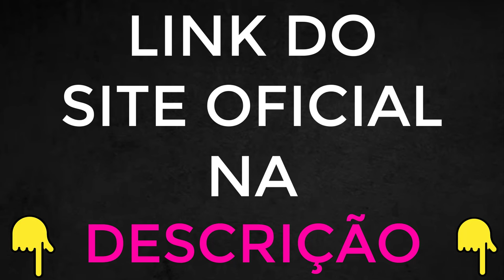COMO GANHAR DINHEIRO COM CORTES VIRAIS? CURSO Cortes Lucrativos Vale a Pena? é Bom? RECLAME AQUI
Cortes lucrativos fazem toda a diferença ao proporcionar uma renda extra desejada por muitos. Essa ferramenta automatiza o processo de criação de conteúdo viral, eliminando a necessidade de experiência prévia ou de aparecer em vídeos, tudo isso no conforto do lar.

Minha busca incessante por ganhos no YouTube finalmente encontrou solução com os cortes lucrativos, após adquirir diversos cursos que não trouxeram resultados tangíveis.

É possível alcançar uma renda mensal substancial de 3 mil a 5 mil reais, seguindo as orientações do curso e utilizando a ferramenta de forma automatizada.

Com potencial para ganhos entre 2 mil e 10 mil reais por mês através de cortes virais, tudo isso utilizando apenas o celular, essa oportunidade é ideal para quem procura uma renda extra ou até mesmo definitiva online, permitindo trabalhar de qualquer lugar, sem a necessidade de exposição na internet.

O curso oferece capacitação completa para lucrar no mercado digital exclusivamente com tráfego orgânico, sem a obrigação de investir em tráfego pago. Você aprenderá técnicas comprovadas para expandir uma página de nicho ou um perfil pessoal através de conteúdos virais, alcançando milhões de pessoas rapidamente.

Além disso, terá acesso a um método testado para criar conteúdos que têm potencial para se tornarem virais, construindo uma audiência engajada. A oportunidade de aprender e aplicar estratégias eficazes para monetizar suas publicações virais está ao seu alcance.

Com a flexibilidade de assistir às aulas gravadas e atualizadas regularmente em dispositivos móveis e computadores, e acesso vitalício ao curso, incluindo futuras atualizações sem custo adicional, você estará totalmente apoiado pelo suporte ao aluno via WhatsApp e Telegram.

MOMENTOS DO VÍDEO:

00:15  Cortes lucrativos o que é?
00:28  Cortes lucrativos toda verdade
00:47  Cortes lucrativos alerta
01:35  Cortes lucrativos funciona
02:10  Cortes lucrativos - Renda extra?
02:44  Cortes lucrativos é Verdade?
03:18  Cortes lucrativos é confiável
03:48  Cortes lucrativos meu depoimento
04:25  Cortes lucrativos Brasil site oficial